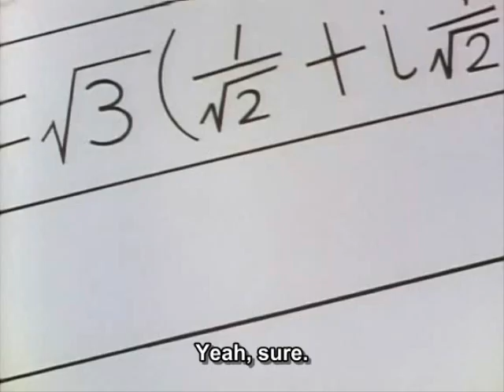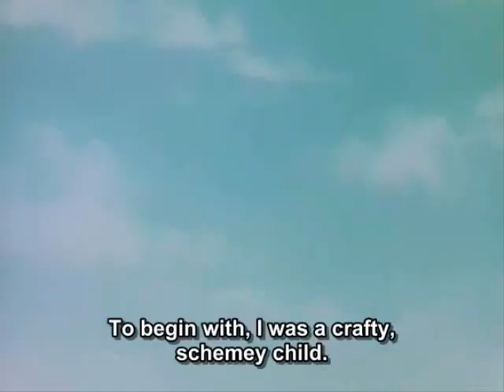His and Her Circumstances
again, bored. enjoy